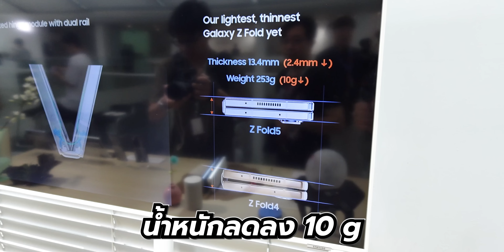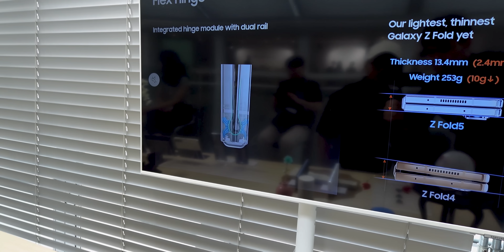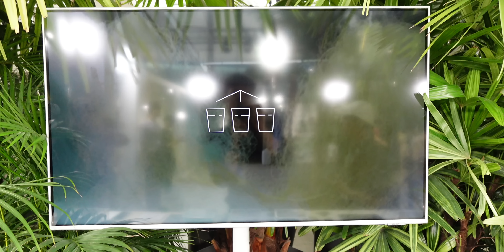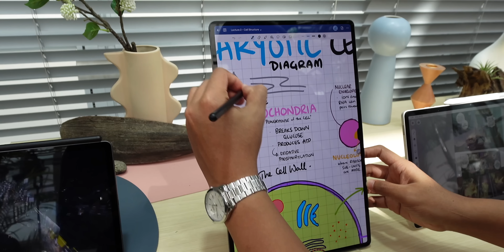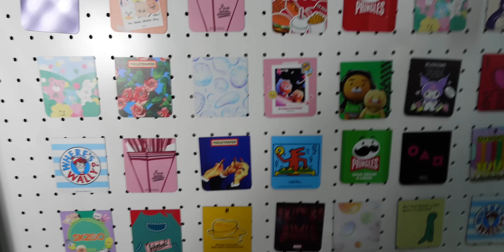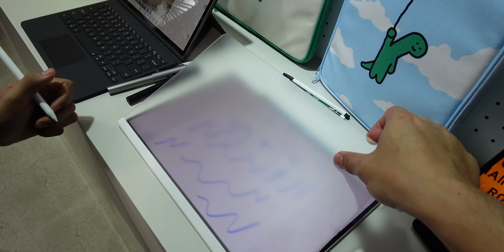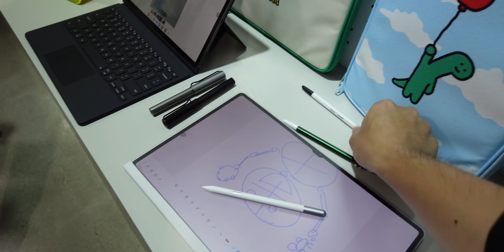พาชมเปิดตัวทุกรุ่น Galaxy Flip5 , Fold5 , Tab S9 , Watch6 เทคโนโลยี ชิ้นส่วนภายใน